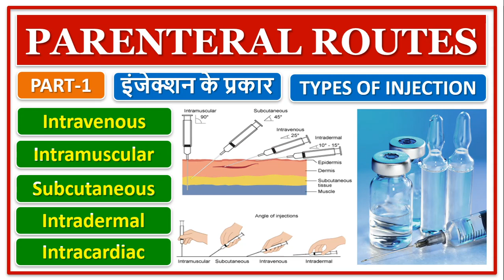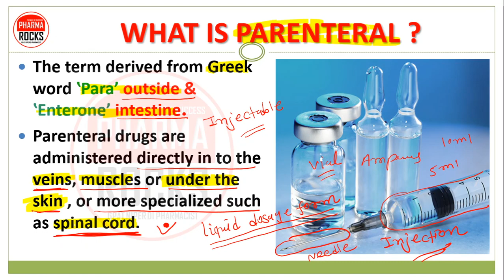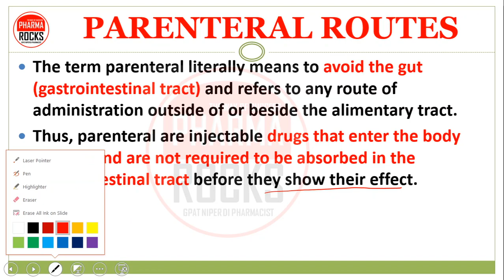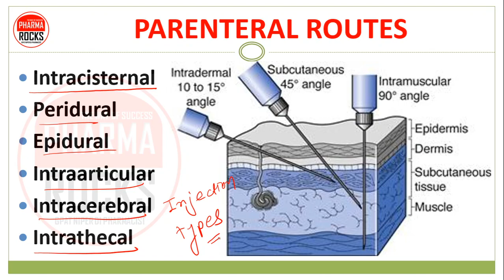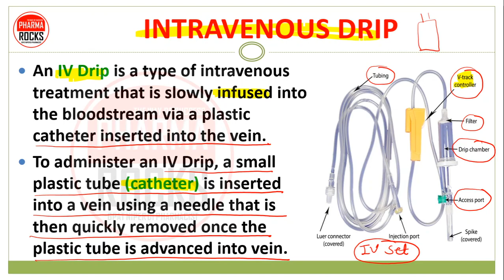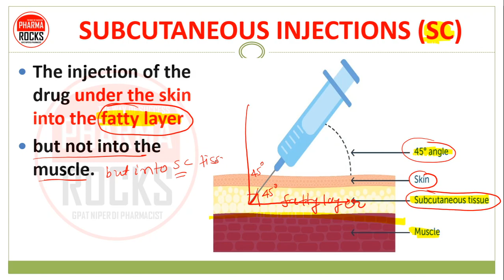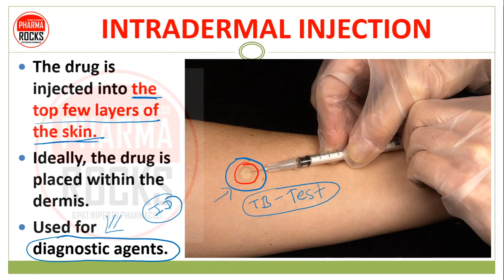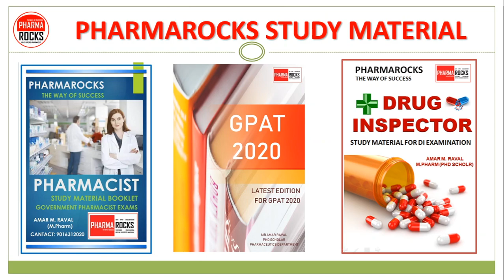TYPES OF INJECTION | इंजेक्शन के प्रकार | PARENTERAL ROUTES | PART-1 | IV | IM | SC | ID | IC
👩‍🏫 TYPES OF INJECTION इंजेक्शन के प्रकार 💉

INJECTIONS ARE MAINLY GIVEN IN PARENTERAL ROUTES OF DRUG ADMINISTRATION
THIS IS ONE OF THE IMPORTANT TOPIC TO STUDY
LETS LEARN IN DETAIL ABOUT VARIOUS ROUTE AND TYPES OF INJECTION

👩‍🏫 STUDY FOLLOWING IN DETAIL 💉
👉 INTRAVENOUS INJECTION
👉 INTRAMUSCULAR INJECTION
👉 SUBCUTANEOUS INJECTION
👉 INTRADERMAL INJECTION
👉 INTRACARDIAC INJECTION
👉 INTRA-ARTERIAL INJECTION
👉 INTRACISTERNAL INJECTION
👉 PERIDURAL INJECTION
👉 EPIDURAL  INJECTION
👉 INTRAARTICULAR INJECTION
👉 INTRACEREBRAL INJECTION
👉 INTRATHECAL INJECTION

💉PARENTERAL ROUTES 💉
The term parenteral literally means to avoid the gut (gastrointestinal tract) and refers to any route of administration outside of or beside the alimentary tract.

ASSISTANT PROFESSOR
FOUNDER PHARMAROCKS
PHD SCOLAR (GTU AHMEDABAD)

📚 STUDY MATERIAL
👨🏼‍🏫 VIDEO LECTURE
📊 TEST SERIES

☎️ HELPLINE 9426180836